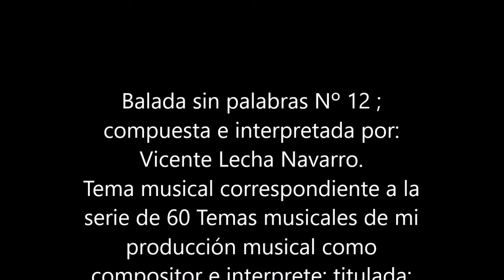Nº 12 Baladas sin palabras Ref 58 3 de 4